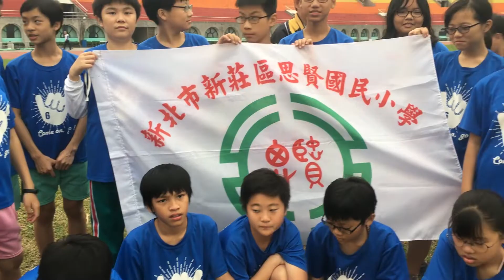新莊區班際大隊接力賽 思賢國小606 2018 SIES 16X100 relay event |CHE VSPORTS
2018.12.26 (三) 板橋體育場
606為期一個月的密集訓練，在比賽中達到預期目標4分10秒_
榮獲新莊區第四名_
相信這秒數在其他分區應該是很有機會入選代表隊的。

music |  Altrox & Hevenly - Fireflies [NCN Release]